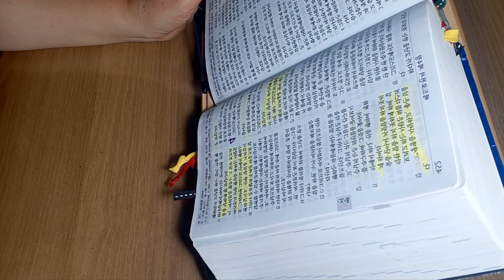무릎나무 104 -24루틴.2023.05.17.필사,정독,히브리어여백,하음선포,백운.